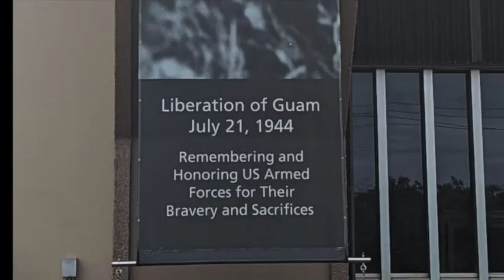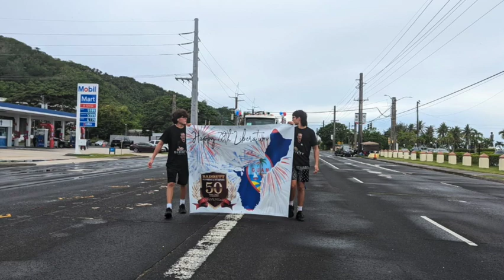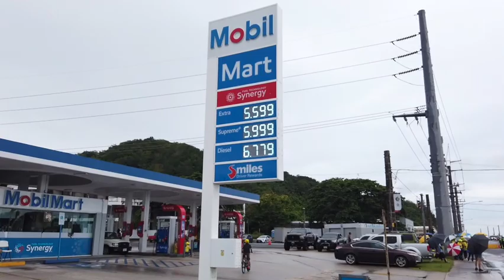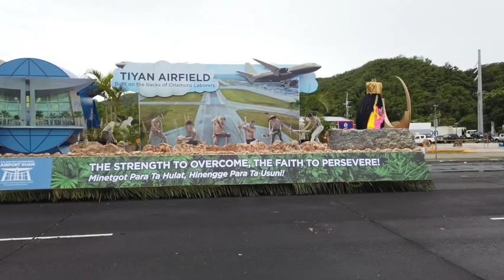Guam's 78th Liberation Day Celebration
Celebrating Liberation Day with the Locals of Guam. It was a unique experience. Guam showed us during the Parade how grateful and appreciative they are for the US military taking back Guam from Japan. Celebrated every year on July 21st. With a parade on the first day and entertainment at the beach on the second day. Had a great time with the family.